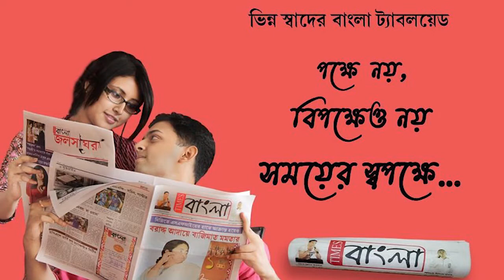রামপুরহাট কাণ্ডে নিহতদের পরিবারের পাশে মুখ্যমন্ত্রী, চাকরি ও আর্থিক সাহায্য ঘোষণা